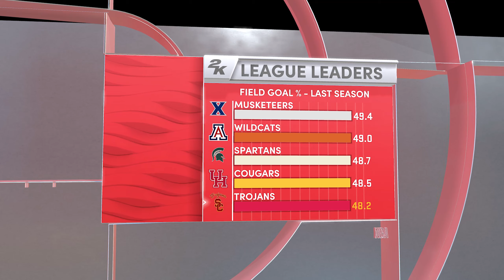NBA2k22 : Washington Huskies vs USC Trojans | Full Game | Xbox Series X | Pac 12 Conf Tournament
Are you guys ready for march madness ? who are you guys picking to win it all this year ?